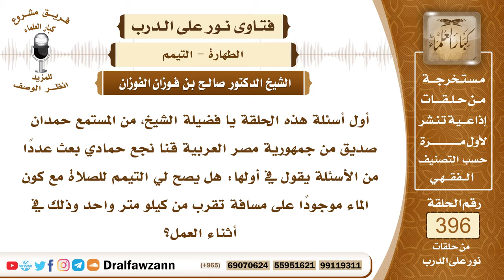5192- حكم التيمم للصلاة عند فقد الماء مع المقدرة على طلبه وتحصيله - الشيخ صالح الفوزان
"5192- أول أسئلة هذه الحلقة يا فضيلة الشيخ، من المستمع حمدان صديق من جمهورية مصر العربية قنا نجع حمادي بعث عددًا من الأسئلة يقول في أولها: هل يصح لي التيمم للصلاة مع كون الماء موجودًا على مسافة تقرب من كيلو متر واحد وذلك في أثناء العمل؟
 الحمد لله ربِّ العالمين، وصلى الله وسلم على نبينا محمد وعلى آله وصحبه أجمعين!
 أما بعد:
 فإنَّ الله سبحانه وتعالى أوجب استعمال الماء الطهور في الوضوء والاغتسال من الحدثين الأكبر والأصغر من أجل الصلاة. قال تعالى: ﴿يَا أَيُّهَا الَّذِينَ آمَنُوا إِذَا قُمْتُمْ إِلَى الصَّلَاةِ فَاغْسِلُوا وُجُوهَكُمْ وَأَيْدِيَكُمْ إِلَى الْمَرَافِقِ وَامْسَحُوا بِرُءُوسِكُمْ وَأَرْجُلَكُمْ إِلَى الْكَعْبَيْنِ وَإِنْ كُنْتُمْ جُنُبًا فَاطَّهَّرُوا﴾ [المائدة : 6] فأوجب الطهارة بالماء مع وجوده والقدرة على استعماله.
 ولا يجوز أن يتيمم الإنسان بالتراب وهو قادر على استعمال الماء والماء متيسر قريب منه كما ذكر السائل، فإن فعله فإنه لا تصح صلاته؛ لأنه تيمم بالتراب مع وجود الماء، والله جل وعلا اشترط في التيمم عدم الماء قال تعالى: ﴿فَلَمْ تَجِدُوا مَاءً فَتَيَمَّمُوا صَعِيدًا طَيِّبًا فَامْسَحُوا بِوُجُوهِكُمْ وَأَيْدِيكُمْ مِنْهُ﴾ [المائدة : 6] ولو كان الإنسان في عمل فإن هذا لا يبرر له ترك الوضوء، ترك الاغتسال، وطلب الماء القريب منه.
السيرة الذاتية :
للاشتراك في قناة الشيخ صالح الفوزان

14_ الشيخ محمد أمين الشنقيطي
يتيوب

15_سماحة المفتي عبد العزيز آل الشيخ
 يوتيوب

رئيس الفريق
لمشروع كبار العلماء